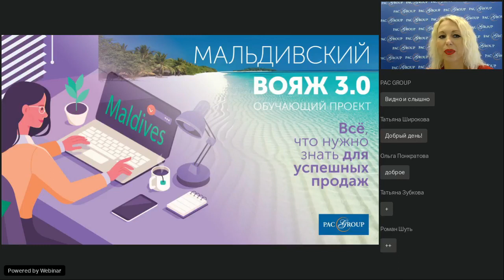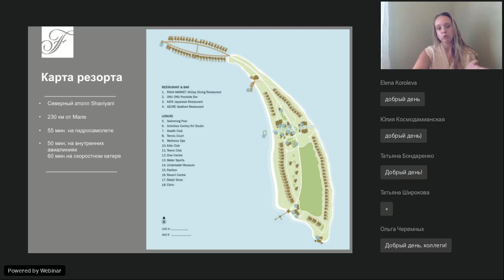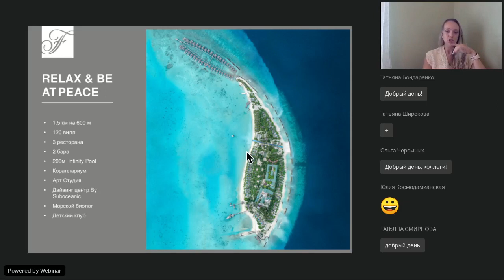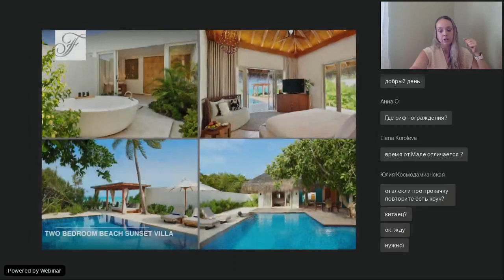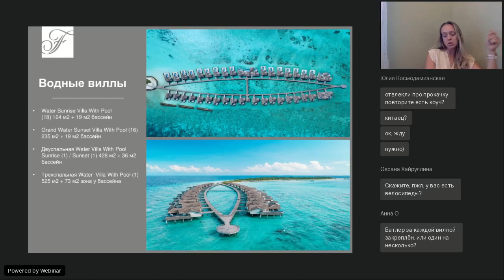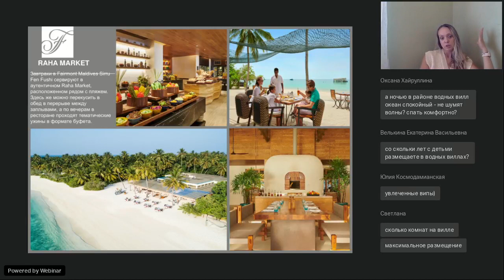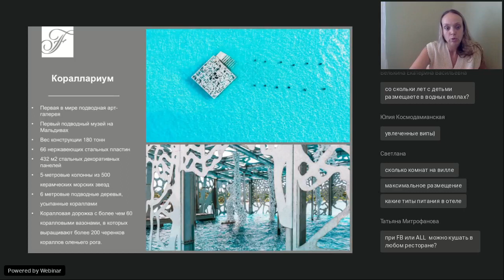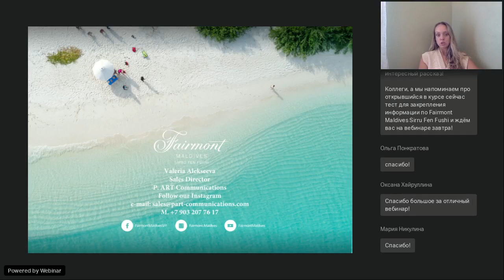Мальдивы. Fairmont Maldives Sirru Fen Fushi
Тайм-коды:
00:03:22 - расположение отеля и карта острова
00:06:54 - инфраструктура курорта
00:21:44 - риф, корралариум и СПА
00:24:56 - пляжные виллы
00:33:16 - водные виллы
00:40:52 - сафари-виллы
00:43:15 - рестораны и бары
00:51:26 - развлечения для детей и взрослых, спорт